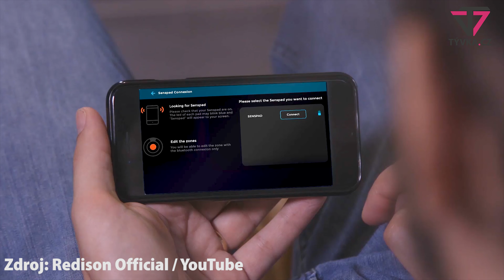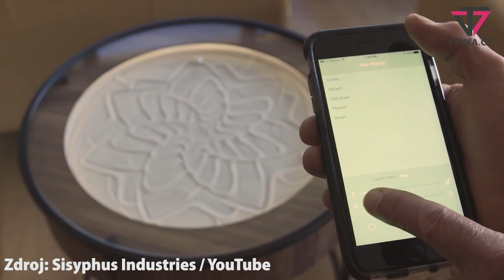Kickstarter TOP5 #7: První bezdrátový buben; revoluční chytré tlačítko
Čas utíká závratnou rychlostí a ruku v ruce s tím lidstvo dosahuje neuvěřitelného pokroku a inovací. To je patrné i na crowdfundingovém portálu Kickstarter. Zdravím vás všechny a vítám vás u nového dílu pořadu StartupPoint Kickstarter TOP5. Pojďme se vrhnout na pět nejzajímavějších projektů. Mezi nimi je chytrý bezdrátový buben Senspad, chytré tlačítko Flic nebo chytrý kávovar GEESAA.